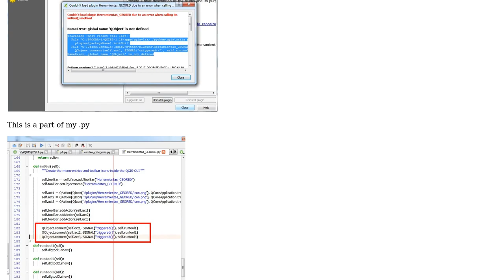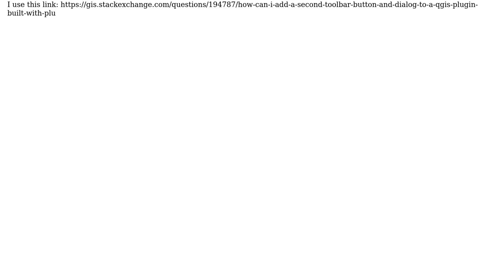NameError: global name 'QObject' is not defined - When I add a second Toolbar Button and Dialog...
GIS: NameError: global name 'QObject' is not defined - When I add a second Toolbar Button and Dialog to a QGIS plugin

With thanks & praise to God, and with thanks to the many people who have made this project possible! | Content (except music & images) licensed under CC BY-SA | Music | Images & others | With thanks to user Kadir Sahbaz user Gonzalo Gomez and the Stack Exchange Network Trademarks are property of their respective owners. You are responsible for your own actions.